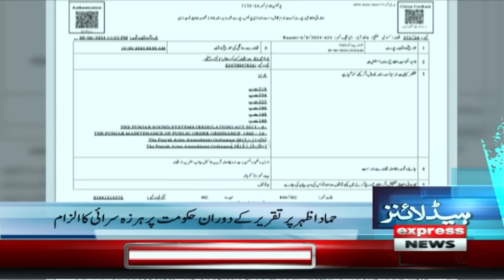Bad News For PMLN | News Headlines 6 AM | Latest News | Pakistan News